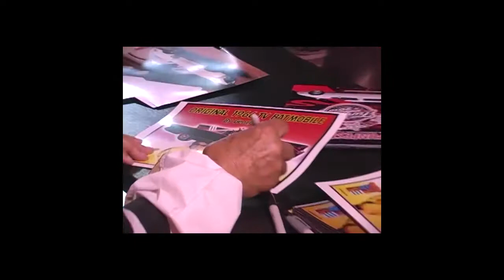Corvette Funfest Highlights in Effingham, IL - Mid America Motorworks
Here are a few highlights from Corvette Funfest 2010.